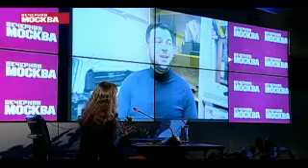Магия крайняя ситуация! решение от юриста!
Трудовое законодательство обеспечивает защиту беременным работницам, к примеру такую сотрудницу нельзя привлечь к сверхурочной работе (ст. 99 ТК РФ) или отозвать из отпуска (ст. 125 ТК РФ). Но всегда ли действует трудовая защита? Могут ли уволить беременную женщину с работы?
Можно ли уволить беременную женщину
Работодателю запрещено увольнять беременную сотрудницу (ст. 261 ТК РФ).
Если же работодатель нарушит это правило и уволит беременную женщину, а она, в свою очередь, обратится в суд с иском о незаконном увольнении, то работодатель должен будет (ст. 237, ст. 394 ТК РФ):
восстановить беременную работницу;
оплатить ей время вынужденного прогула по среднему заработку;
компенсировать нанесенный моральный вред.
Кроме того, если об увольнении беременной женщины станет известно трудинспекторам, то работодателю грозит штраф в размере (ч. 1 ст. 5.27 КоАП РФ):
от 30000 до 50000 руб. для самой организации;
от 1000 до 5000 руб. для должностных лиц организации (для работодателя-ИП).
Но важно отметить, что есть случаи, когда увольнение беременной женщины все-таки законно.
В каких случаях можно уволить беременную женщину
Работодатель имеет право уволить беременную женщину в случае ликвидации организации/прекращения деятельности ИП (ст. 261 ТК РФ).
Могут ли уволить беременную женщину, трудящуюся по срочному трудовому договору
Если сотрудница, работающая на основании срочного трудового договора, оказалась в интересном положении, работодателю надо знать о некоторых нюансах.
Так, например, если срок срочного трудового договора истекает в период беременности женщины, работодатель обязан продлить срок действия трудового договора до окончания беременности данной сотрудницы (ст. 261 ТК РФ). Сделать это работодатель должен на основании заявления работницы, а также медицинской справки, подтверждающей ее беременность. При этом работодатель вправе раз в три месяца требовать документального подтверждения беременности.
Уволить беременную женщину, трудящуюся по срочному трудовому договору, работодатель может, если выполняются следующие условия:
такой договор заключался на время отсутствия другого работника;
этот другой работник выходит на работу;
нет возможности с письменного согласия беременной сотрудницы перевести ее до окончания беременности на другую работу, которую женщина может выполнять с учетом своего состояния. Юрист Артур Коблев.